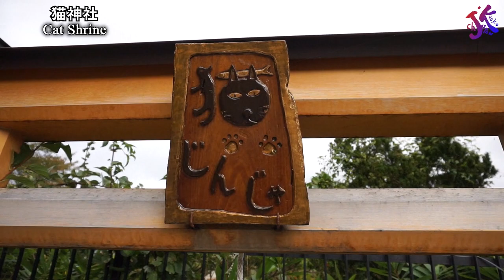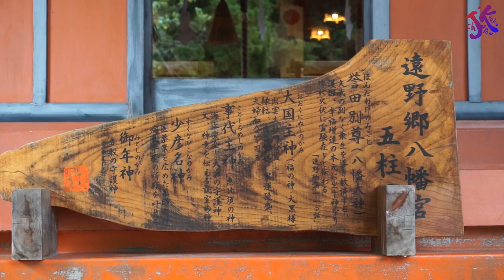遠野其の三 遠野郷八幡宮に参拝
遠野での一日は心穏やかに過ごすことができました
【Twitter】毎日写真をアップしてます

【channel JK's Store】オリジナルグッズ作りました！